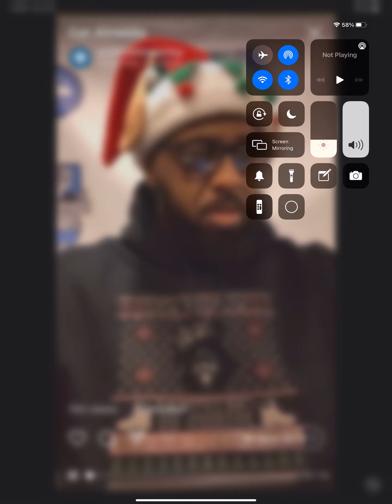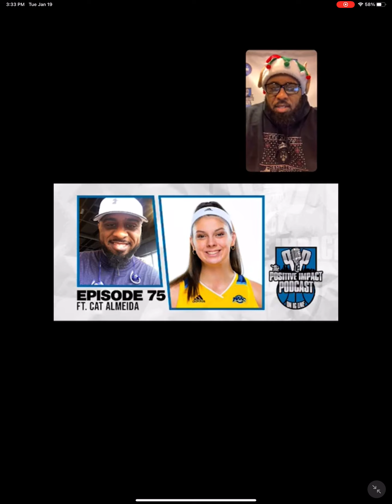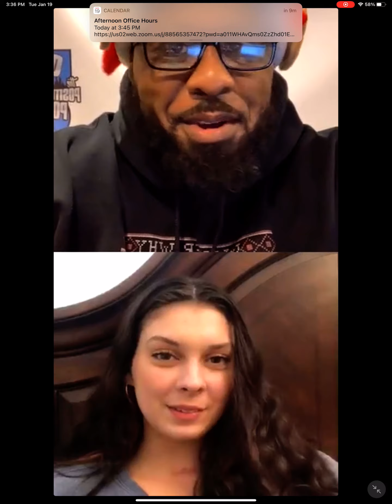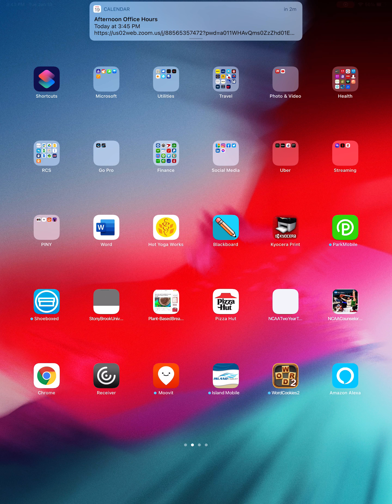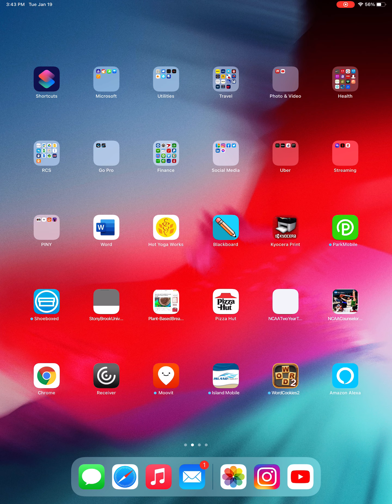Cat Almeida | Ep 75 | POSITIVE IMPACT PODCAST Full Episode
Quinnipiac University Sophomore Center Cat Almeida joins Terrell Dozier on Episode 75 of the Positive Impact Podcast to discuss her basketball journey, when she fell in love with the game, her recruiting process, a typical day for a collegiate basketball player and dealing with her cancer diagnosis.